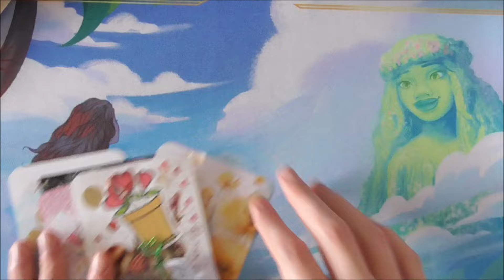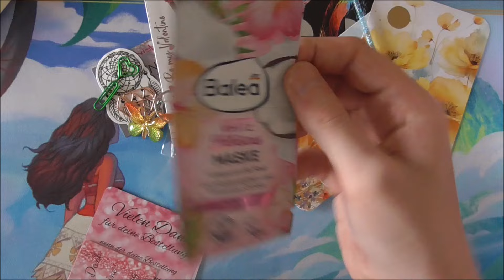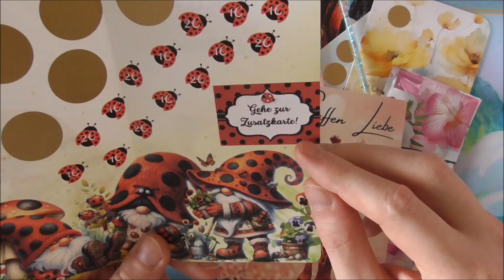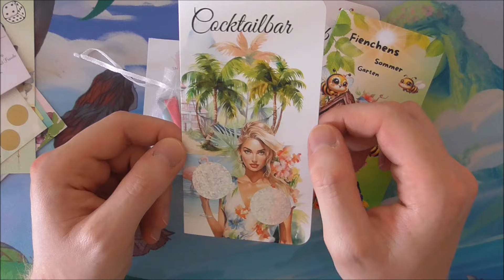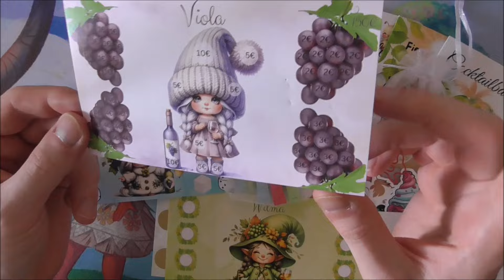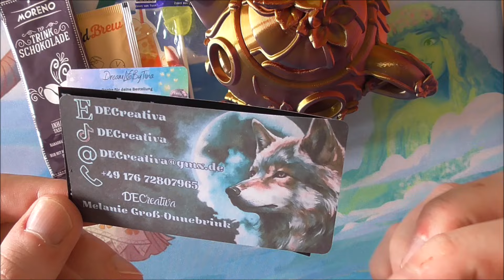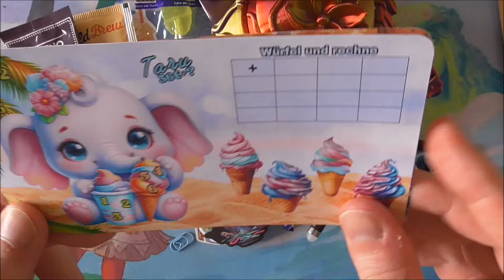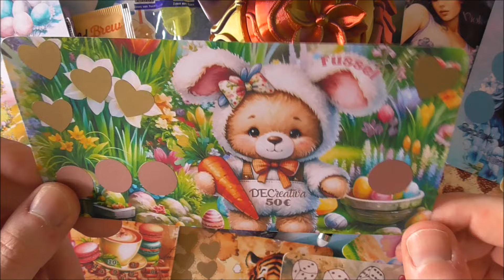Sparspiel Neuzugänge #7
DAUERWERBUNG WEGEN MARKENERKENNUNG